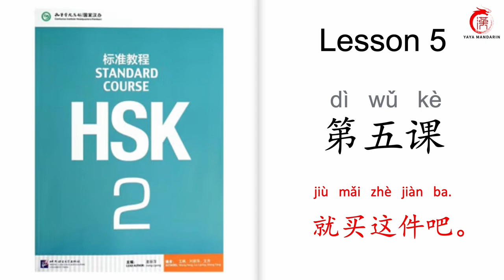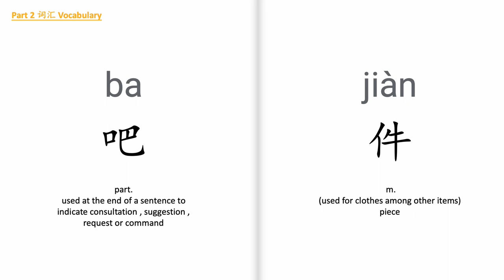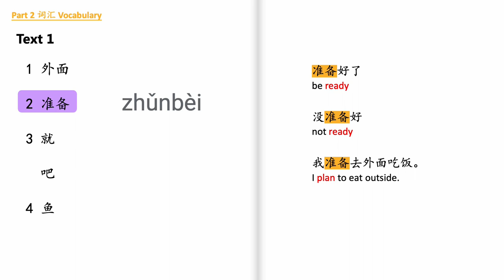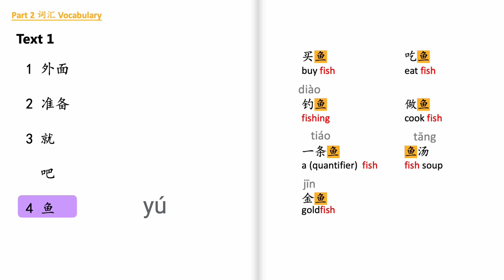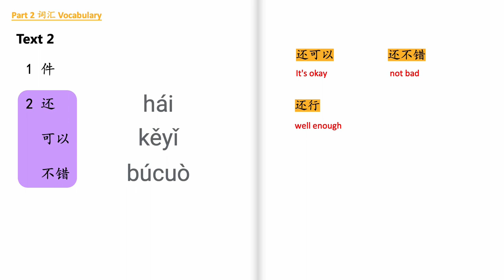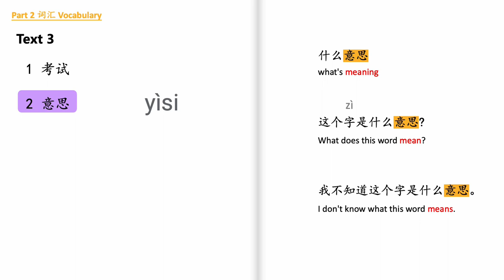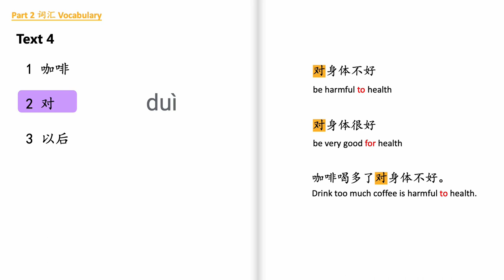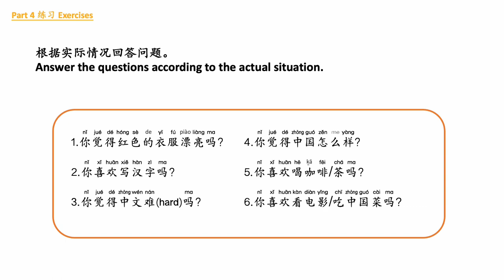Mandarin Courses for Beginners| HSK 2 Lesson 05 Take this one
In this video, you will learn:
1.how to express negative emotions and complaints in Mandarin;
2.Two sentence patterns: “就+verb” indicating a conclusion made on the basis of what's been mentioned previously and "还+adj." indicating something is passable or acceptable.

For more information on learning Chinese, please visit my